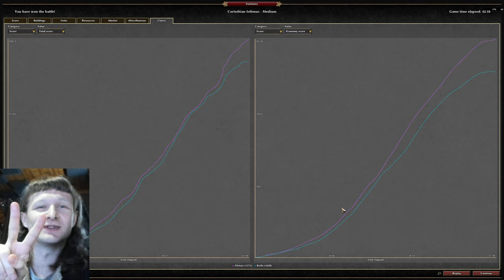0 A.D. - (Match #2) Rollo (Spartans) vs Alistair (Ptolemies)